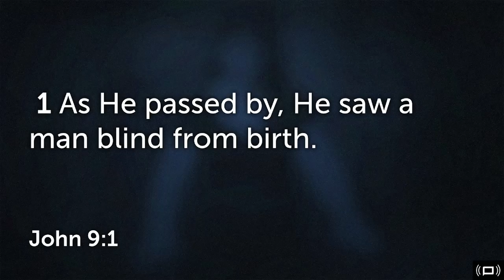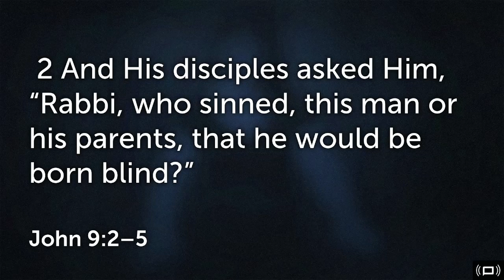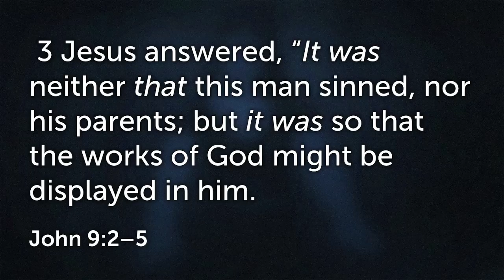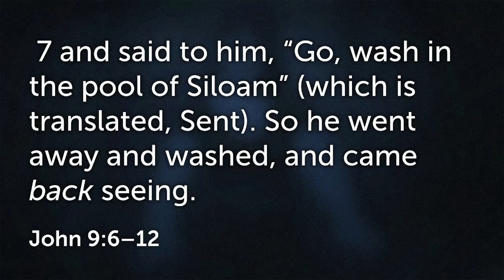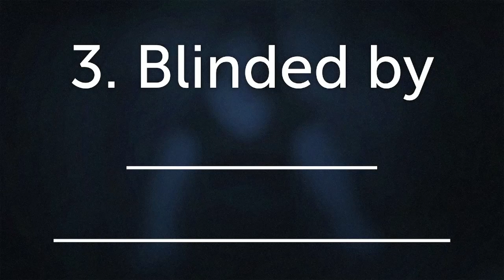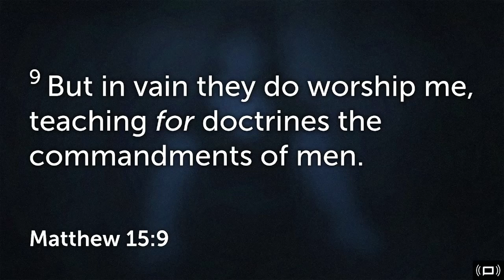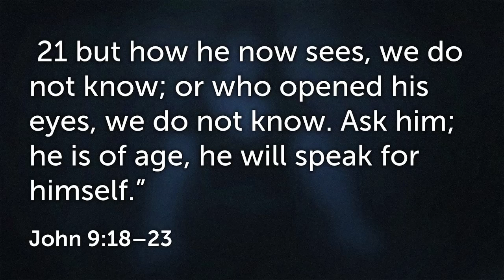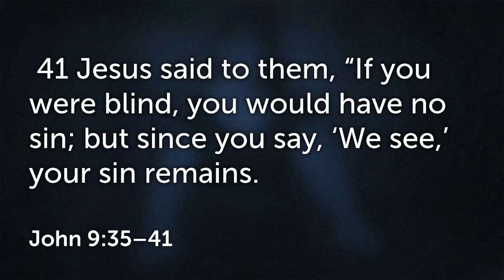February 19th, 2023 - "Encounters with Christ: The Blind Side"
Series: Encounters with Christ
Title: The Blind Side
Text: John 9 NASB95
John 9:1
John 6:44
I. Blinded by Ignorance
a. John 9:2
b. John 9:3
c. John 9:4-5
II. Blinded by Unbelief
a. John 9:6
b. John 9:8-12
III. Blinded by Legalism (Legally Blind)
a. John 9:13-17
b. Mathew 15:9 KJV
IV. Blinded by Choice
a. John 9:18-23
b. Mark 8:35, KJV
c. John 9:24-25
d. John 9:35-39
e. John 9:40-41
V. Application: Confess Your Blindness